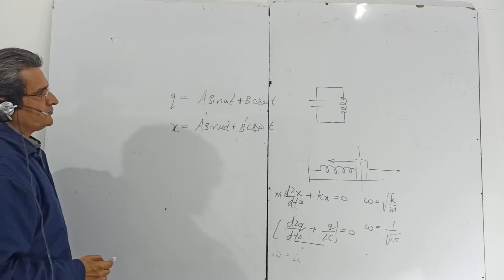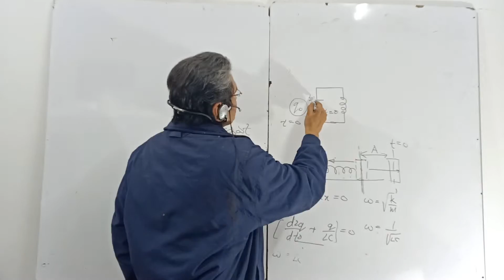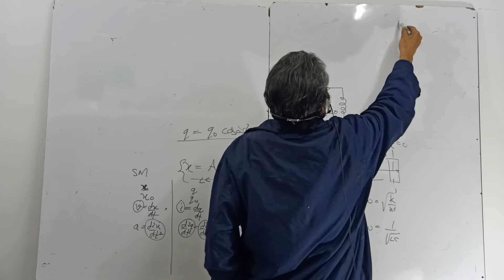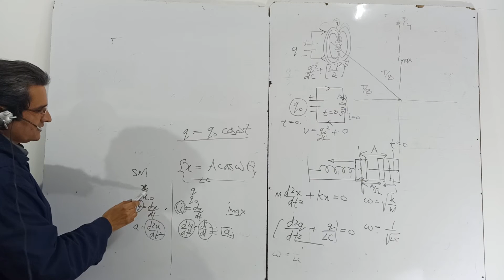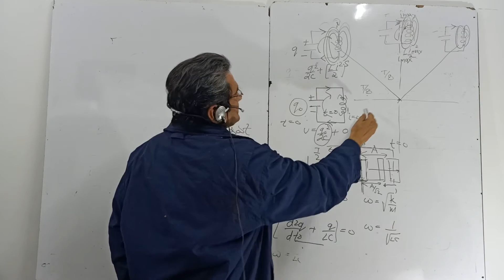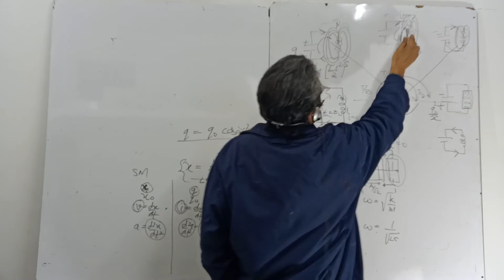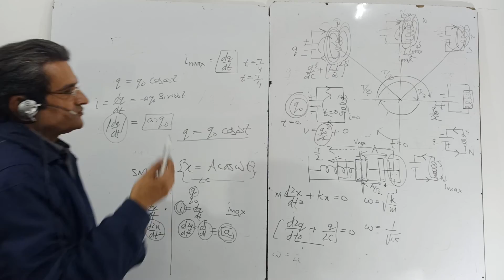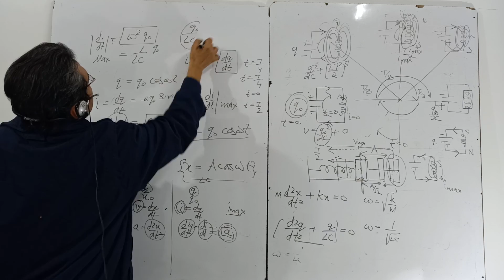LC oscillations comparison with spring mass system